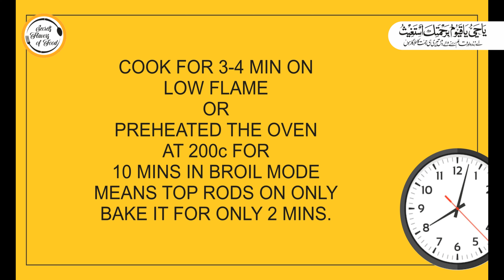Easy and Delicious Chili Cheese Toast Recipe | Quick and Easy | Perfect for Spice Lovers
Craving a quick and tasty snack? Look no further! This Chili Cheese Toast recipe is perfect for satisfying your hunger in minutes. With a perfect blend of spicy chilies, gooey cheese, and crispy toast, this snack is a crowd-pleaser.

Ingredients:

Bread slices
Grated cheese (cheddar, mozzarella, or your choice)
Green chilies (finely chopped)
Red chili flakes
Butter
Garlic (optional, minced)
Salt and pepper to taste
Fresh herbs for garnish (optional)

 Instructions:

Preheat your oven or toaster oven to 350°F (175°C).
Spread a thin layer of butter on each bread slice.
Mix the grated cheese, chopped chilies, red chili flakes, minced garlic, salt, and pepper in a bowl.
Spread the cheese mixture evenly on the buttered bread slices.
Place the bread slices on a baking sheet and bake for 10-12 minutes or until the cheese is melted and bubbly.
Garnish with fresh herbs if desired and serve hot.

 Tips:

Adjust the amount of chilies according to your spice tolerance.
Add some veggies like bell peppers or onions for extra flavor and crunch.

Enjoy your spicy and cheesy treat!